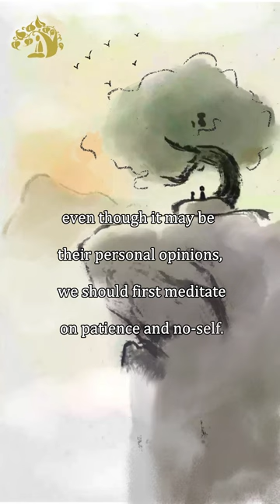Treat those who point out your faults as good spiritual friends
Treat those who point out your faults as good spiritual friends | 说你过失的人，你要把他当成善知识

说你过失的人，你要把他当成善知识

从今天开始，我们都要这样去想：对一切说你过失的人，不一定是师父，或者就是一个普通人，
From today on, we should think like this: when someone, whether it's our spiritual teacher or an ordinary person, points out our faults,
他站在他的角度去说你的过失，虽然是他的分别念，但是我们首先要修安忍、观修无我，正好破我执。
even though it may be their personal opinions, we should first meditate on patience and no-self. This is exactly an opportunity to eliminate ego-grasping.

WeChat ID：sakyaYM
WeChat Official Accounts ：YM PURELAND
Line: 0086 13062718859